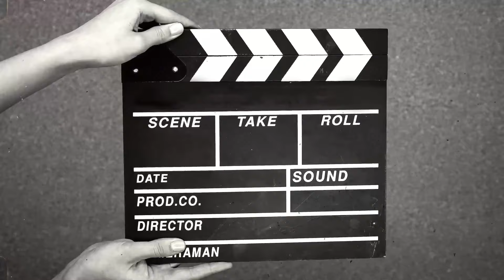Your Fault | Official Trailer | Gabriel Guevara, Nicole Wallace | Amazon Prime Video